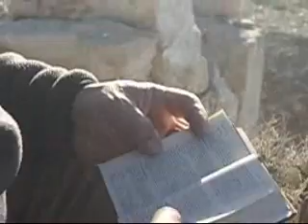Due fratelli alla fortezza di Macheronte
scalata del monte e visita della fortezza dove la tradizione pensa sia stato decapitato S.Giovanni Battista. Panorami stupendi.